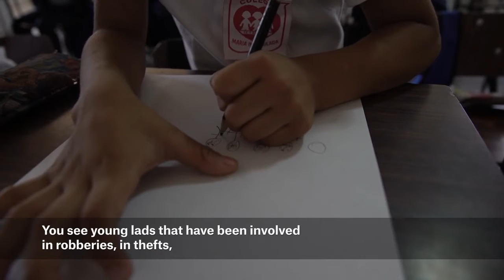Not Giving Up in Caracas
In the Petare and La Vega neighborhoods of Caracas, Venezuela, Doctors Without Borders/Médecins Sans Frontières (MSF) offers psychological assistance to victims of violence, including sexual violence. About 45% of patients are minors.

Johan Robles is a community leader in Caracas. Despite - and because of -  the challenges and risks of living in the city right now, Johan has become more involved with local children and youth, developing his own skills in psychosocial assistance with the help of MSF training.

Here, he describes daily life in Caracas's most violent district and why mental health services are so important for its inhabitants.

Mental health services are a major component of MSF's activities worldwide. Find out how MSF is helping HIV-positive adolescents in Uganda